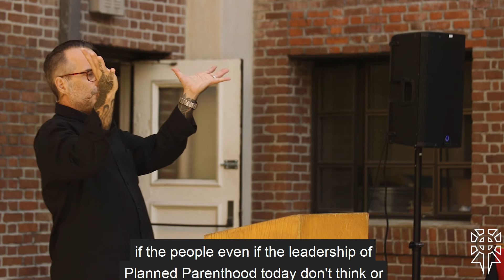"Common Gracism"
Biblical Justice Series - Sermon 3 of 4.